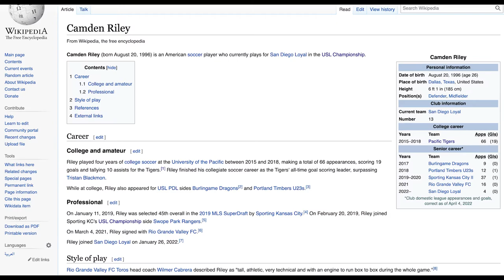Hop Takes Episode 6 | Camden Riley and Elijah Martin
This episode wrote itself. 🍻

Hop Takes with Camden Riley and Elijah Martin, presented by Stone Brewing.